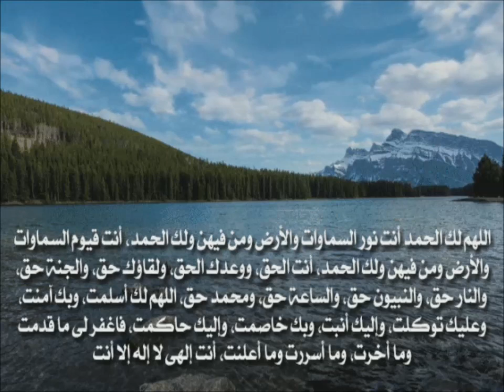اغنية - أحب الحياة -من أداء المطربة سعاد محمد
Ancienne chanson arabe de souad mohammed
من الاغاني الجميلة لسعاد محمد